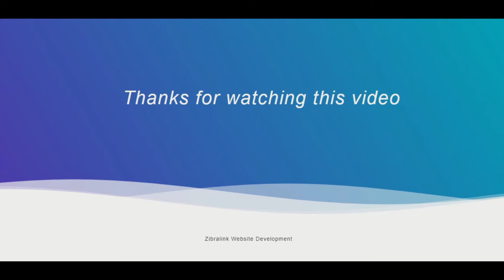Comilla Railway Station || Bangladesh Railway Board Corporation Development || Nomadic Father&Sons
The largest and finest railway station in Bangladesh. This is only one 8 track railway with 4 large platform.